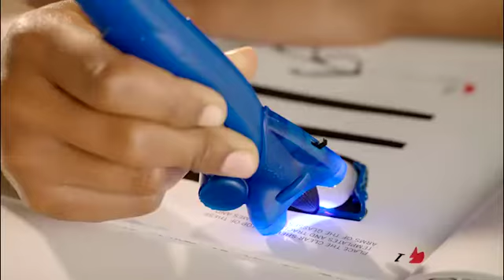IDO3D VERTICAL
LE spot original de Giochi Preziosi France !